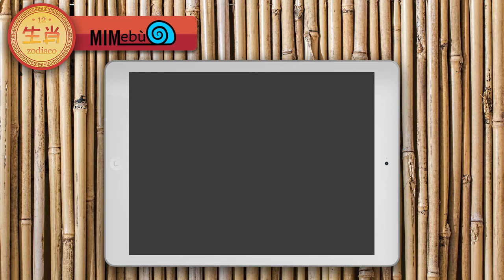Un anno di favole dalla Cina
Creature leggendarie, antichi imperatori e topolini nascosti in vasi di giada. Sono solo alcuni dei protagonisti che popolano le 12 favole cinesi di questo ebook interattivo: una per ogni animale dello zodiaco cinese.
Accompagnate dalla voce narrante e da animazioni riccamente illustrate, le storie sono raccontate in due lingue (italiano e cinese). Cerca la lampadina per scoprire curiosità sugli usi della Cina antica e mettiti alla prova superando giochi di memoria e abilità.

Un’avventura interattiva, ricca di suoni e animazioni, che avvincerà il lettore in un viaggio nel tempo per incontrare dinastie e popoli che hanno tramandato una cultura plurimillenaria.
Imparare divertendosi è il segreto di questo libro, che attraverso il linguaggio digitale delle nuove generazioni rappresenta un valido strumento di educazione e promozione alla lettura.

Testo e montaggio di Lin Ma
Illustrazioni di Camilla Ippolita Donato
Voci di Luca Ma e Jianshe Ma
Traduzioni in cinese di Jianshe Ma e Ilaria Storelli